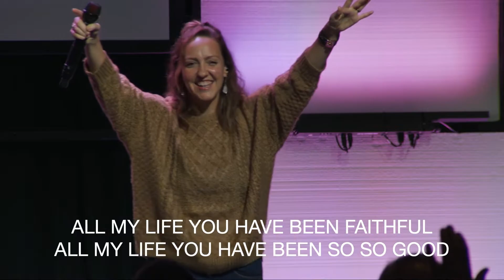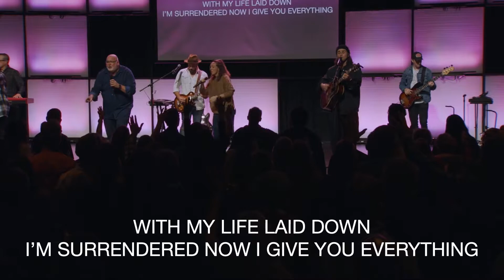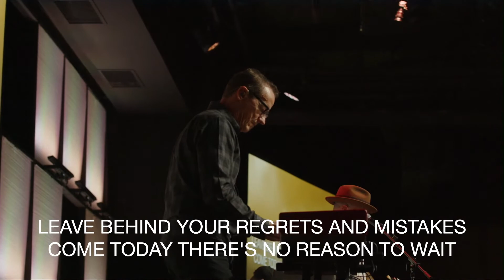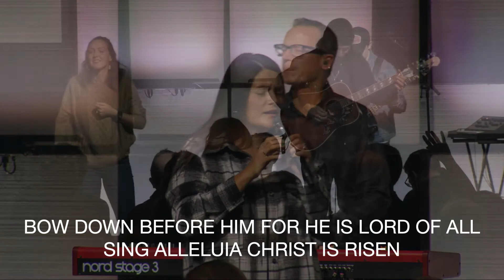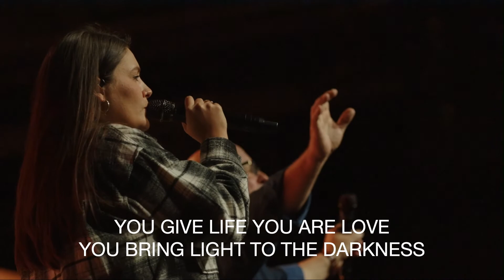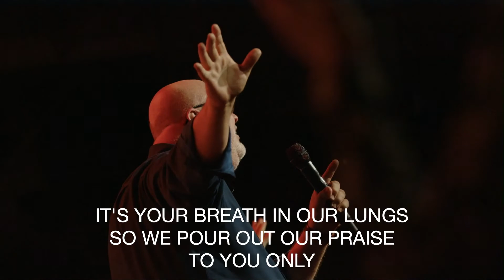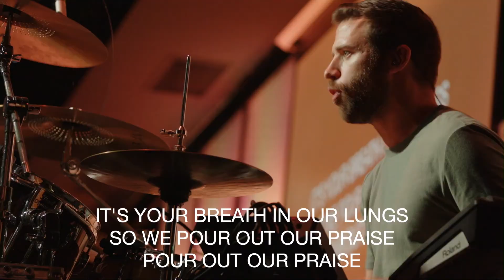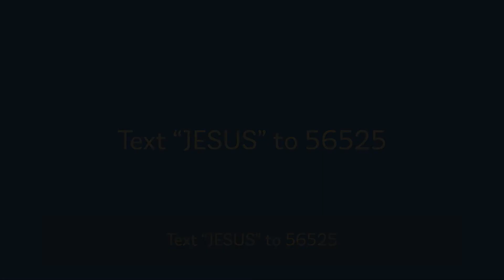El Abogado (1 John 1:5-2:2)